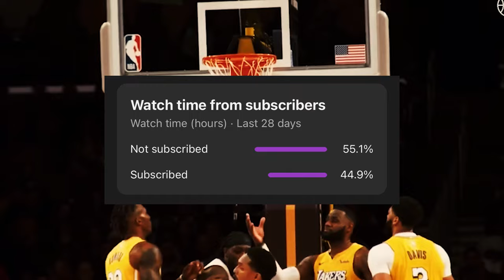Determining If The Top NBA Teams Are FOR REAL Or FRAUDS Before The Playoffs...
In this video we go through the top 4 seeds in the NBA's Eastern and Western Conferences and determine if each of them are contenders or pretenders for the 2024 NBA Playoffs